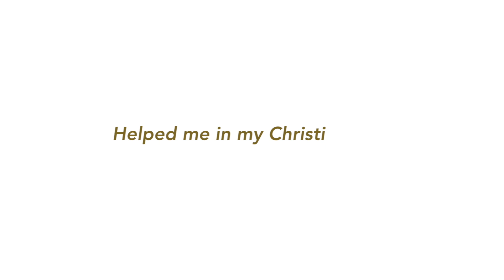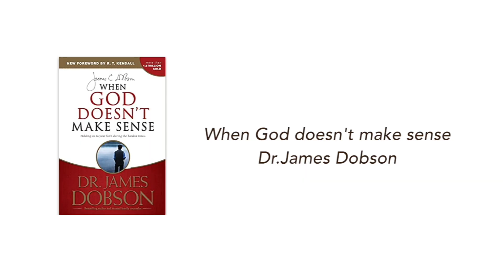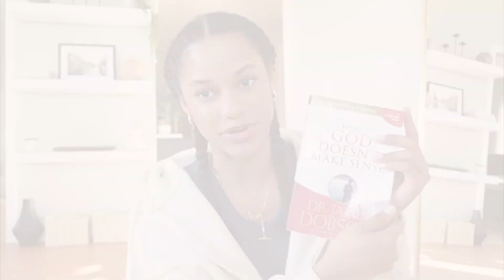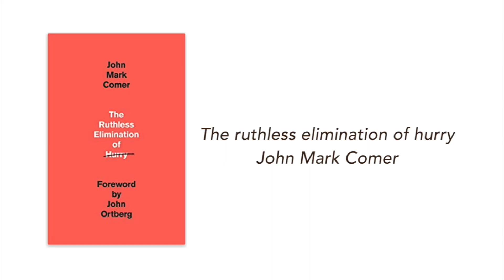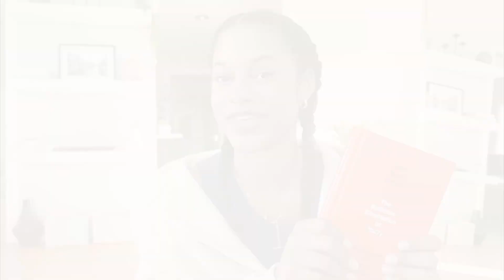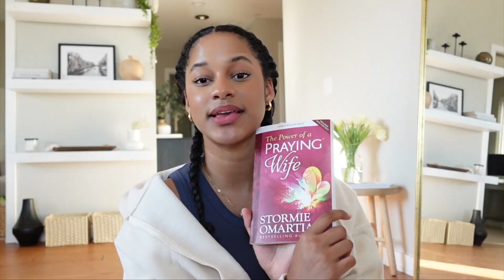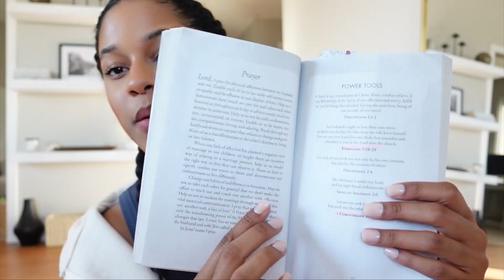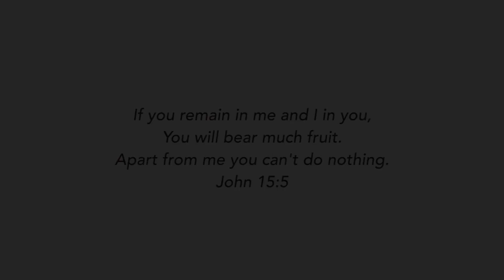Christian books YOU MUST READ! *my all-time favorites*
My all time *life changing* christian books you must read :)

ETSY SHOP

Books mentioned:

When God doesn't make sense by Dr.James Dobson

Don't settle for safe by Sarah Jakes Roberts

The ruthless elimination of hurry by John Mark Comer

The power of a praying Wife by Stormie Omartian

Fervent by Priscilla Shirer

You are free by Rebekah Lyons